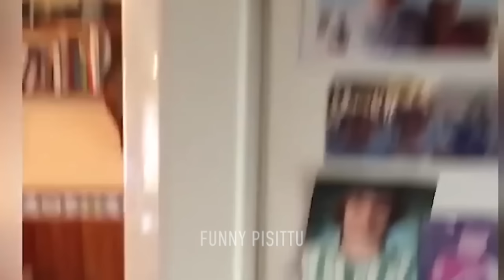Funniest Animals 2024 😍 Best Funny Cats and Dogs Videos 😸🐶 Part 11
Welcome to Funny Pisittu - The best funny animals channel ♥